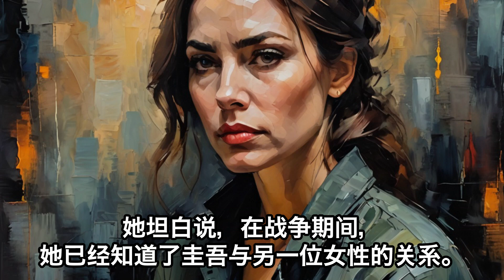【CN】0203 日记中隐藏的真相……撼动婚姻的裂痕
【続編創作 / SequelWriting / 续集创作】

戦後の津軽、圭吾は終戦後の復員兵として帰郷し、心に重い罪悪感を抱えながらも、再び農業に従事する日々を送ります。
After the war, Keigo returns home as a demobilized soldier, carrying a heavy burden of guilt, and resumes working as a farmer.
战后，圭吾作为复员兵回到家乡，心中背负着沉重的罪恶感，重新开始了农耕生活。

圭吾の妻は、表面上は何事もなく過ごしますが、その瞳には深い悔恨と、何か秘めた決意が宿っていました。
Keigo's wife, while appearing to carry on as usual, harbors deep regret and a hidden determination in her eyes.
圭吾的妻子表面上依旧如常，但她的眼中却隐藏着深深的悔恨与一种秘密的决心。

名誉職の男は、圭吾の夫婦を訪れるたびに、彼女の変わらぬ冷静さと不自然な穏やかさに不安を感じ始めます。
Every time the respected official visits the couple, he senses an unsettling calmness and unnatural serenity in the wife.
每次名誉官员拜访这对夫妇时，他都感到妻子身上那种令人不安的冷静与不自然的平静。

一方、圭吾は妻との間に距離を感じ、夫婦の間にはかつてないほどの緊張が漂い始めます。
Meanwhile, Keigo feels a growing distance between him and his wife, and tension builds like never before in their marriage.
与此同时，圭吾感到他与妻子之间的距离越来越大，婚姻中的紧张气氛也前所未有地加剧。

圭吾は、妻が自分に対して何か重大な秘密を隠していることを疑い、心の中で不安を募らせます。
Keigo suspects that his wife is hiding something significant from him, and his anxiety grows within.
圭吾怀疑妻子对自己隐瞒着什么重要的秘密，内心的不安日益加重。

ある日、圭吾は妻の日記を発見し、彼女が他の男性と密会していたという驚愕の真実に直面します。
One day, Keigo discovers his wife’s diary and is confronted with the shocking truth that she had been meeting another man.
有一天，圭吾发现了妻子的日记，发现了她与另一个男人密会的惊人真相。

圭吾は妻に問い詰めますが、彼女は冷静にすべてを認め、彼に嘘をつき続けた理由を明かします。
Keigo confronts his wife, who calmly admits everything and reveals the reason she continued to lie to him.
圭吾质问妻子，她冷静地承认了一切，并揭示了她继续对他撒谎的原因。

その理由とは、戦時中に圭吾が他の女性と関係を持っていたことを知っていたからだと告白します。
She confesses that during the war, she had learned about Keigo’s affair with another woman.
她坦白说，在战争期间，她已经知道了圭吾与另一位女性的关系。

真実を知った圭吾は深い後悔と絶望に苛まれ、夫婦の間には決定的な亀裂が生じます。
Upon learning the truth, Keigo is consumed by deep regret and despair, leading to a decisive rift between the couple.
得知真相后，圭吾深感后悔与绝望，夫妇之间产生了不可弥补的裂痕。

最後に、名誉職の男は、この夫婦の悲劇を見届け、「嘘と真実の狭間で人は救われない」と悟り、物語は終わります。
In the end, the respected official witnesses this tragic outcome and realizes, “In the space between lies and truth, there is no salvation,” bringing the story to a close.
最后，名誉官员目睹了这对夫妇的悲剧，悟道：“在谎言与真相之间，人无法得到救赎。” 故事到此结束。

妻の日記に隠された真実…夫婦に訪れる決定的な亀裂
Secrets in Her Diary... The Rift That Shakes Their Marriage
日记中隐藏的真相……撼动婚姻的裂痕

ぜひ原著をお読みになってください。
Please read the original work.
请一定阅读原著。

VOICEVOX: Haowi, Hiujin

動画中の画像はイメージです。実際の内容とは異なる場合がありますので、ご了承ください
The images in the video are for illustrative purposes only and may differ from the actual content. Thank you for your understanding
视频中的图像仅供参考，实际内容可能有所不同，敬请谅解